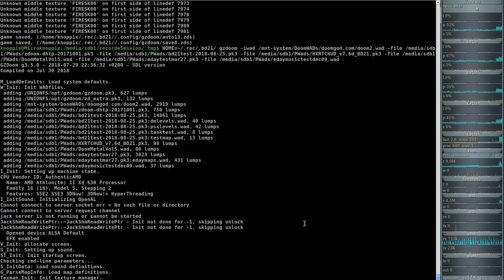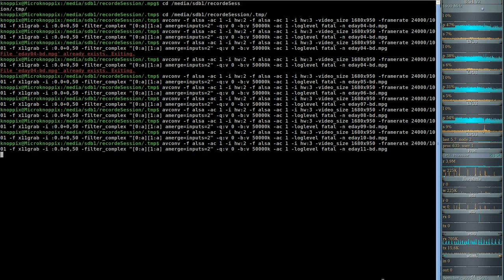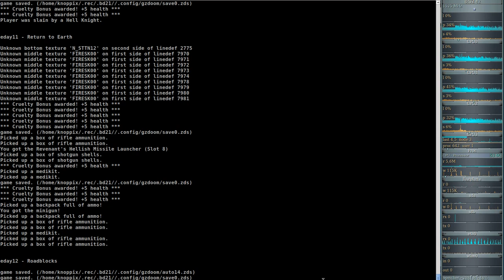Brutal DooM 2018 Extermination Day (gzdoom) #11 - Return to Earth